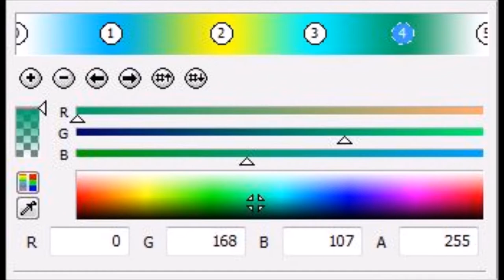How to make Ensemble Effect 12.0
Effect by QualityMediaGeneric177/VE666 HD